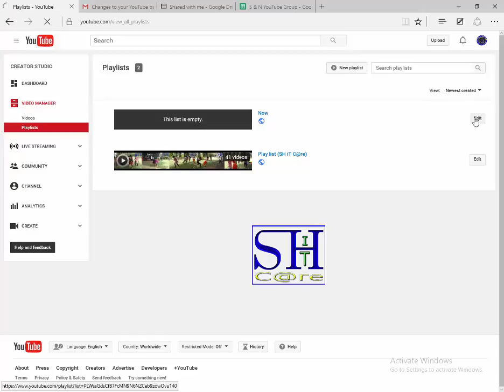How to Add Video of your Playlist